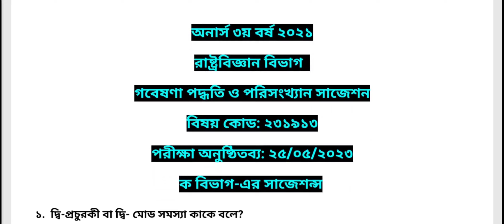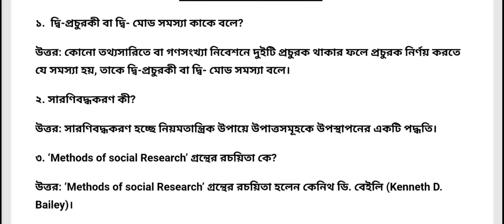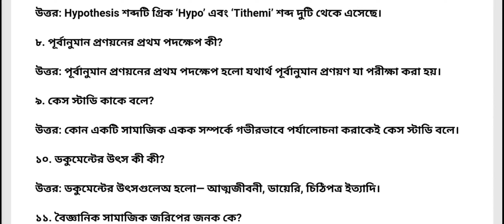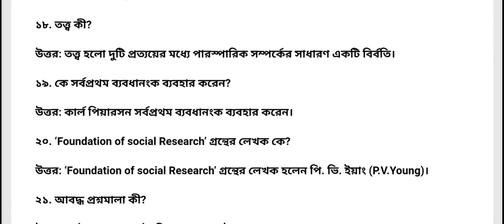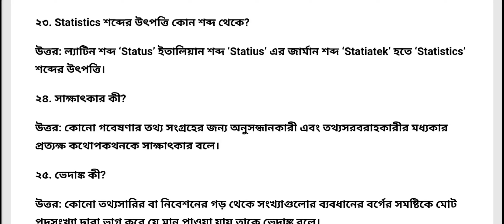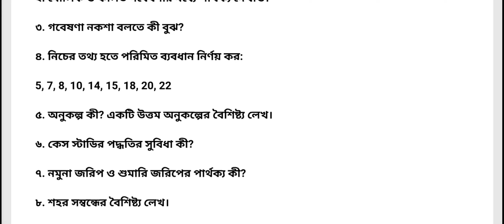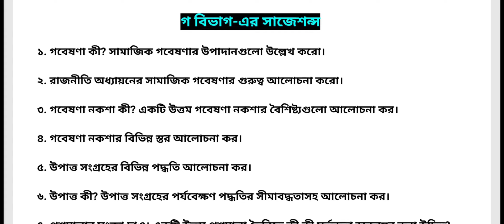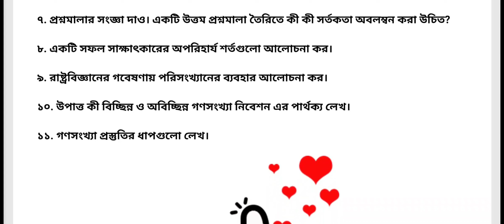অনার্স ৩য় বর্ষ গবেষণা পদ্ধতি ও পরিসংখ্যান ২৩১৯১৩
অনার্স ৩য় বর্ষ গবেষণা পদ্ধতি ও পরিসংখ্যান ২৩১৯১৩ অনার্স_৩য় রাষ্ট্রবিজ্ঞান_সাজেশন StudyWithRafi | অনার্স রাষ্ট্রবিজ্ঞান ৩য় বর্ষ |  পদ্ধতি ও পরিসংখ্যান | রাষ্ট্রবিজ্ঞান বিভাগ ৩য় বর্ষ  | অনার্স - রাষ্ট্রবিজ্ঞান ৩য় বর্ষঅনার্স ৩য় | ২৩১৯১৩ | অনার্স রাষ্ট্রবিজ্ঞান ৩য় বর্ষ রাষ্ট্রবিজ্ঞান বিভাগ ৩য় বর্ষ  | অনার্স রাষ্ট্রবিজ্ঞান ৩য় বর্ষ  পদ্ধতি ও পরিসংখ্যান | অনার্স রাষ্ট্রবিজ্ঞান ৩য় বর্ষ অনার্স - রাষ্ট্রবিজ্ঞান ৩য় বর্ষ | রাষ্ট্রবিজ্ঞান বিভাগ ৩য় বর্ষ  অনার্স - রাষ্ট্রবিজ্ঞান ৩য় বর্ষ | রাষ্ট্রবিজ্ঞান বিভাগ ৩য় বর্ষ   পদ্ধতি ও পরিসংখ্যান | রাষ্ট্রবিজ্ঞান বিভাগ ৩য় বর্ষ  অনার্স রাষ্ট্রবিজ্ঞান ৩য় বর্ষ | অনার্স ৩য় |  পদ্ধতি ও পরিসংখ্যান | অনার্স ৩য় ২৩১৯১৩